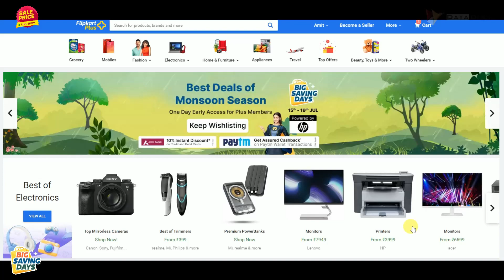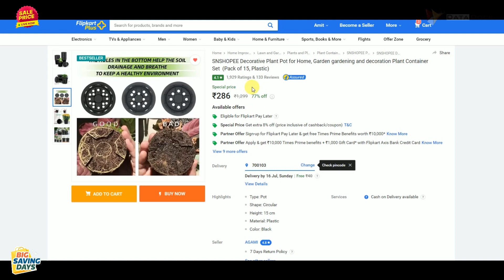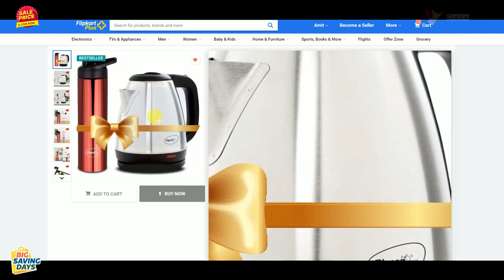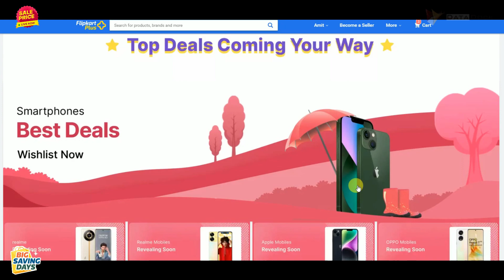15+ Best Budget Deals on Flipkart Big Saving Day Sale July 2023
15+ Best Budget Deals on Flipkart Big Saving Day Sale July 2023
Flipkart Big Saving Day Sale
Fastrack Revoltt FS1
Atomberg Renesa 5 Star BLDC Motor
Atomberg Ameza 5
Atomberg Renesa Non-swing
Flipkart SmartBuy Panini Grill Sandwich Maker
Lifelong LLSI02 1200 W Steam Iron
SNSHOPEE Decorative Plant Pot for Home
Pebble Frost Pro
SAMSUNG 7 kg Diamond Drum
realme TechLife 7.5 kg
LG (32 inch) Smart WebOS TV
Lifelong LLHF21
ruwa GARNET BLACK 60 Wall Mounted Chimney
ruwa VIVA 60 BLACK Wall Mounted Chimney 2023
Pigeon 14913 Electric Kettle with Bottle
Lifelong Electric Chopper Electric Vegetable Grater & Slicer
Let's be on Social :
Thanks,
Data Dock